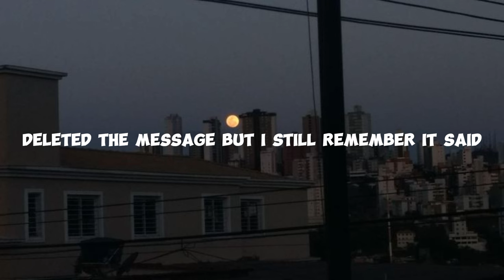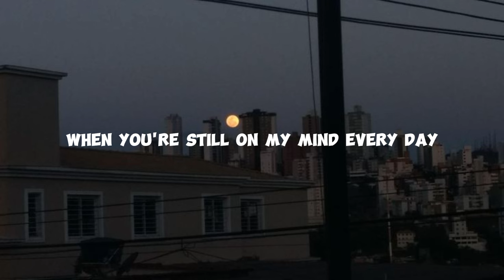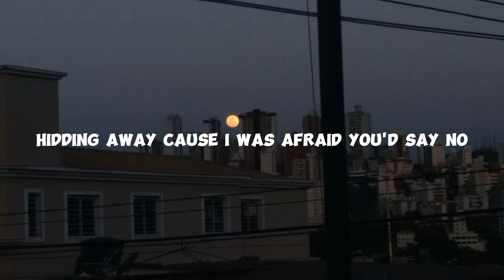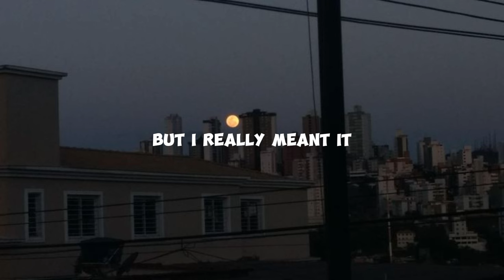DRUNK TEXT - HENDRY MOODIE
Title : Drunk Text
Artist : Hendry Moodie

Lyrics ♪

Started to write but I wanna say

Wish I was the reason you stay up 'til 3

When you're still on my mind every day

Destroy myself to keep my friend
What will I lose?

I wish I'd sent you that drunk text that midnight